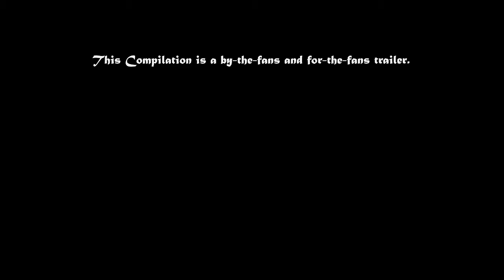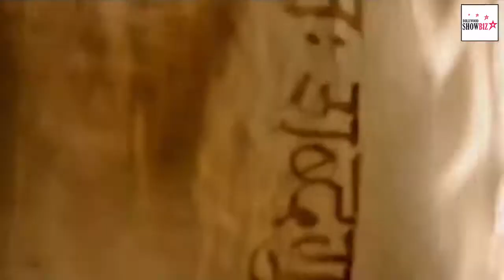Padmavati official trailer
Padmavati

Padmavati is an upcoming Indian period drama film directed by Sanjay Leela Bhansali, jointly produced by Bhansali and Viacom 18 Motion Pictures. The film features Deepika Padukone, Shahid Kapoor and Ranveer Singh in leading roles